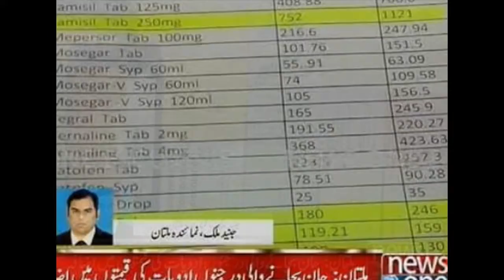My Slideshow Difrant Braking News